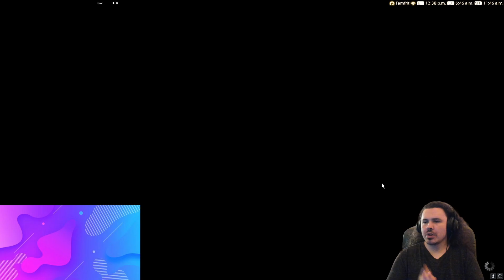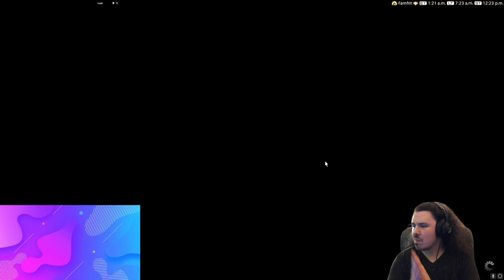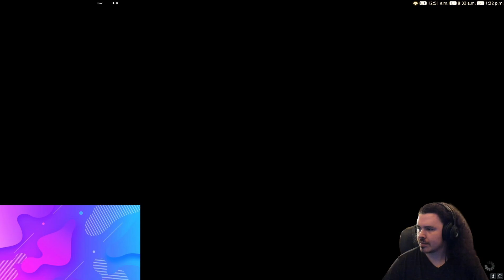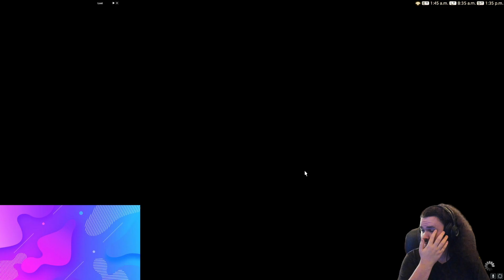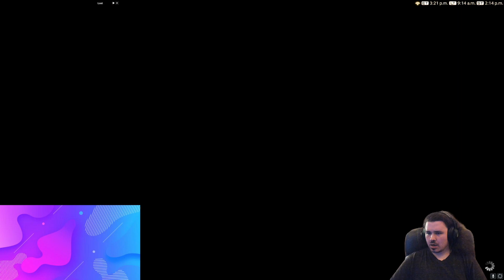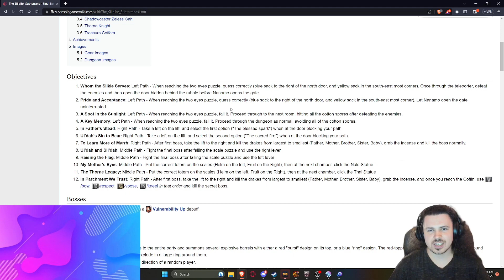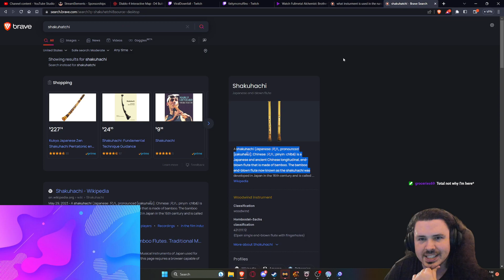Sil'dihn Subterrane Solo Grind (July 18th 2023 FF14 Vod)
A little Sil'dihn Subterrane solo grind for the mount! Like what you see? Join me live on Twitch! (We have an eyetracker there!)
Join the community discord to catch me live!